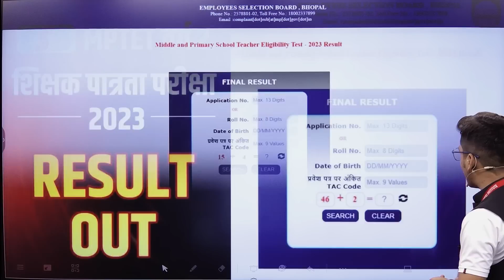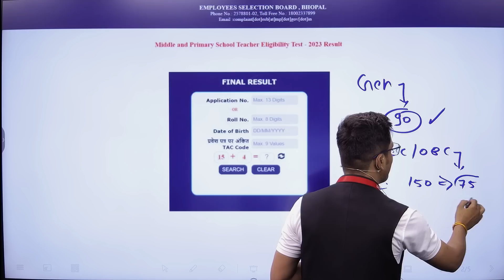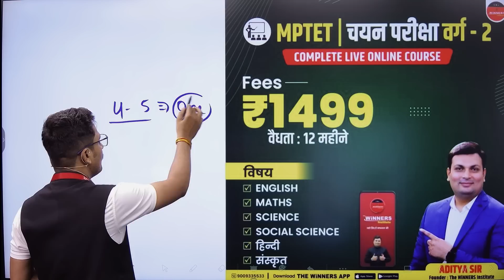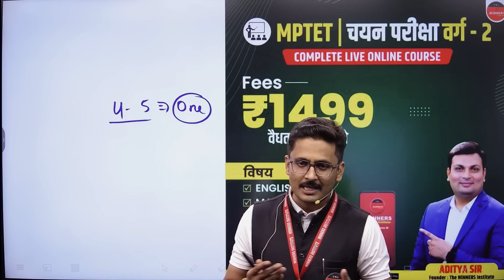MPTET Varg 2 Result 2023 | MPTET Latest Update | वर्ग 2 चयन परीक्षा कब ?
The WiNNERS Institute Indore
🎯 पता:- विष्णुपुरी iBus स्टॉप के सामने इंदौर (म प्र.)